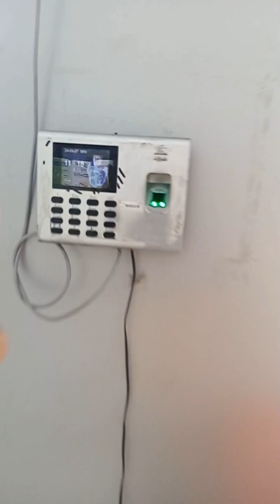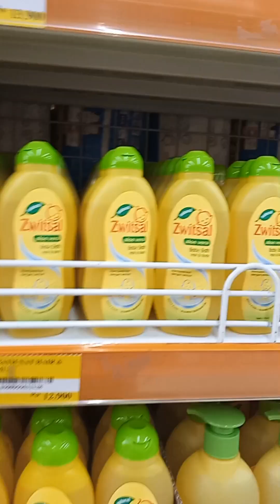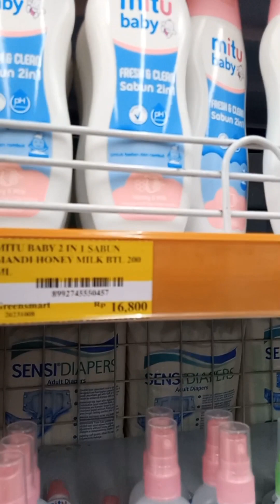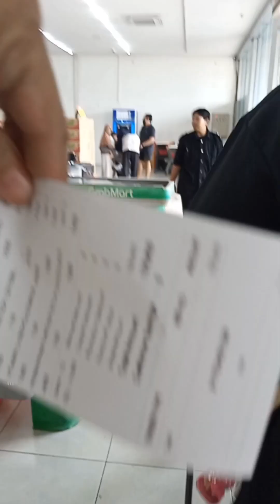Belanja di Greensmart lagi setelah sekian bulan purnama 😄